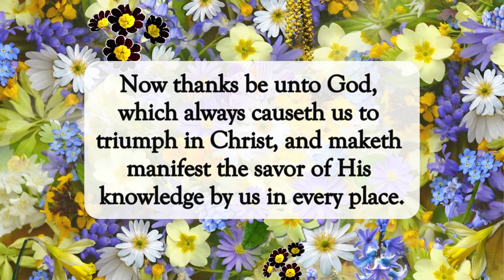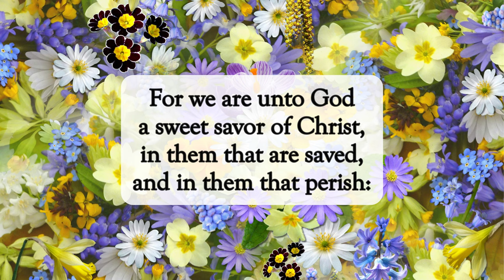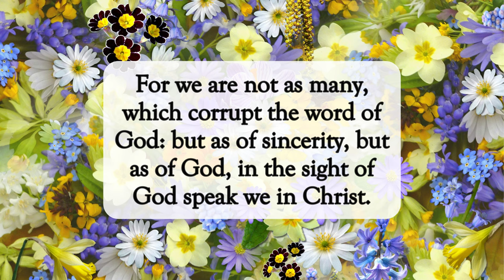A Sweet Savor♨️dailyword